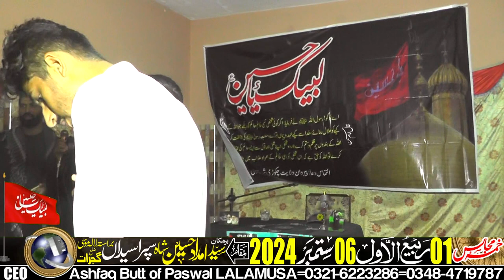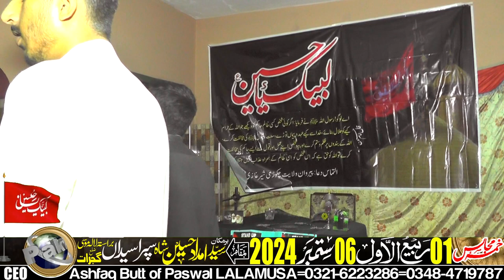Matam Dari-1-Rabi-ul-Awal-6-September-2024-Sapra Syedan LALAMUSA=3